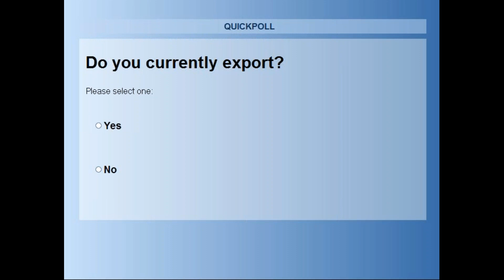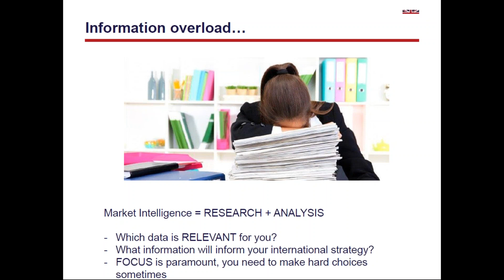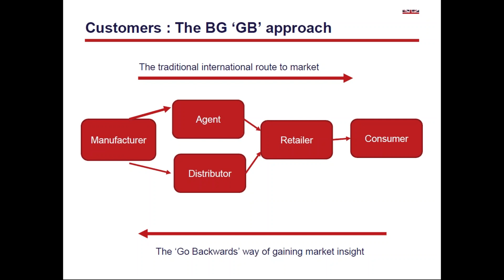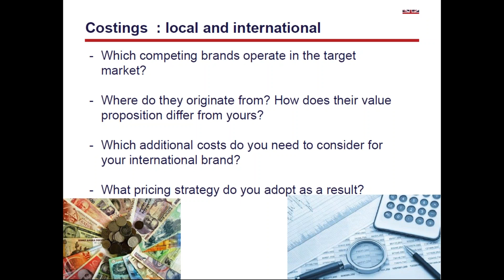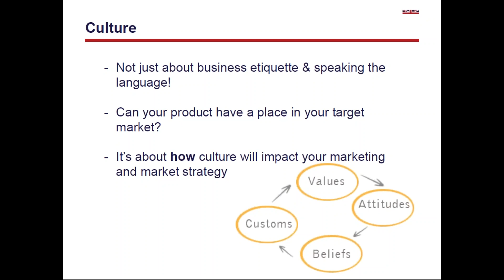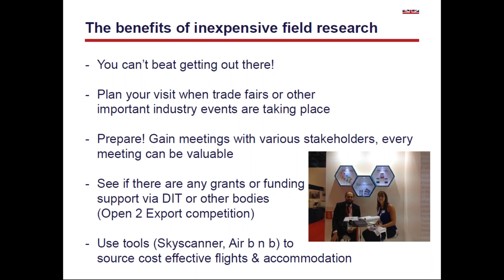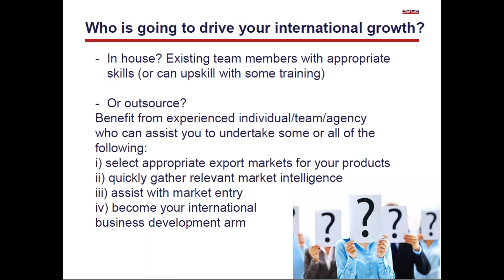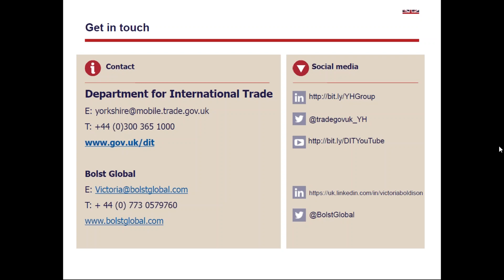How to gain smart and efficient international market intelligence